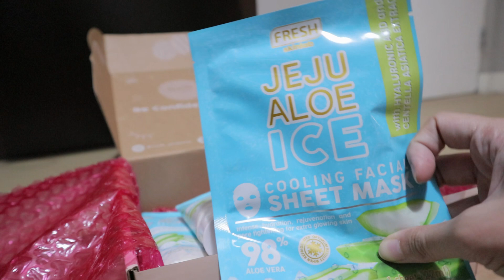nursing journal: BLS training + GRWM for a bday dinner | Crystel Cruz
Yesstyle - DENSSTEL28